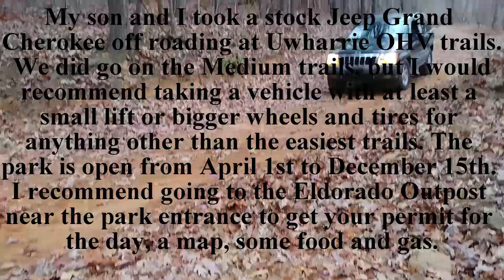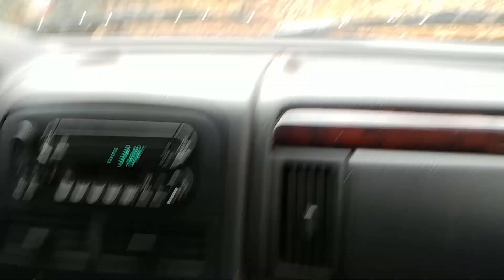Uwharrie Park NC off roading in a stock SUV November 2017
My son and I took a stock Jeep Grand Cherokee off roading at Uwharrie OHV trails. We did go on the Medium trails, but I would recommend taking a vehicle with at least a small lift or bigger wheels and tires for anything other than the easiest trails. The park is open from April 1st to December 15th. I recommend going to the Eldorado Outpost near the park entrance to get your permit for the day, a map, some food and gas.

TeknoAXE - Lowrider Rust Bucket
TeknoAXE - Dusty Tear-Jerker
TeknoAXE - Backwater Route 66